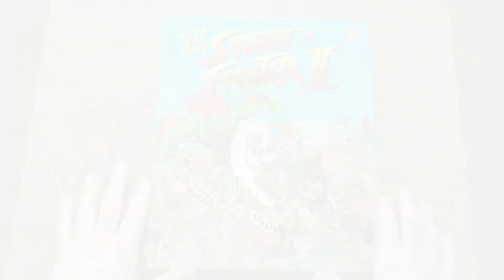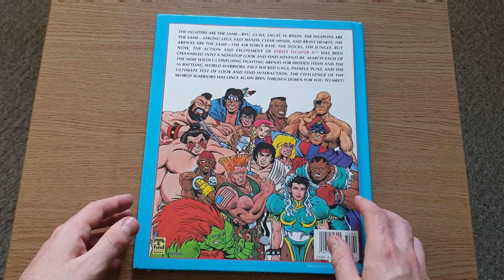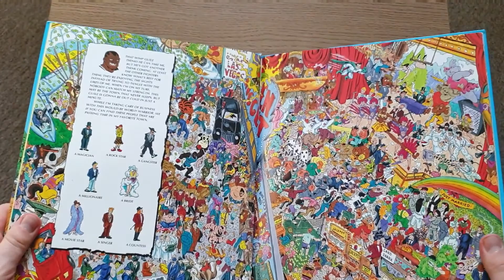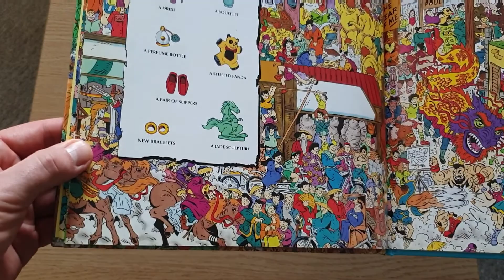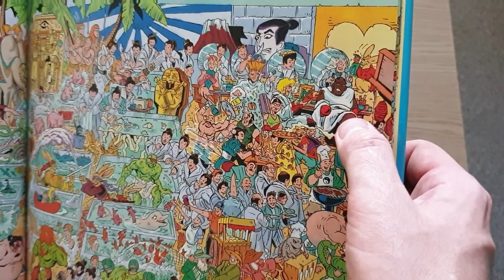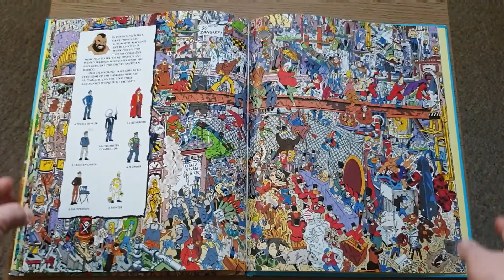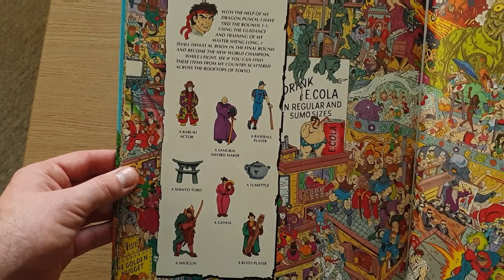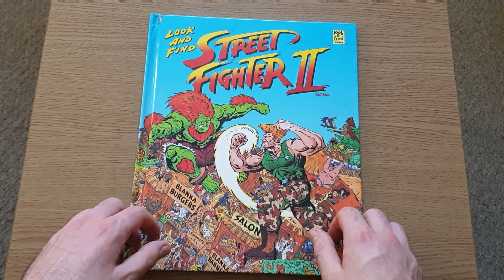Street fighter 2 look and find book flick through with reactions!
Picked up back in December 2020 and now looking through this interesting book for the first time, heres my thoughts as I flick through Street fighter 2 look and find for the very first time!